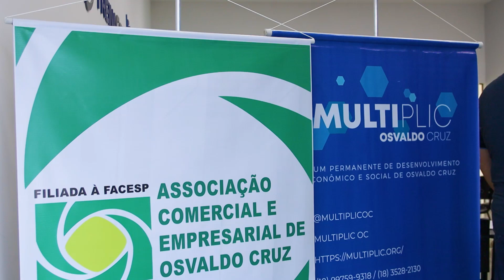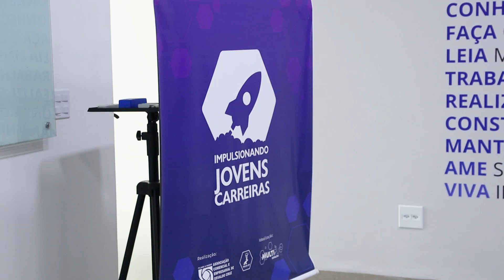Mais um projeto iniciado! 🚀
O MULTIPLIC – Fórum Permanente de Desenvolvimento Econômico e Social de Osvaldo Cruz, por meio do Multiplic Jovem e com o apoio inicial da Associação Comercial e Empresarial de Osvaldo Cruz, lançou a 1ª turma piloto do Projeto "Impulsionando Jovens Carreiras".

O Projeto tem o objetivo de preparar jovens para um futuro brilhante, desenvolvendo seus talentos e habilidades essenciais, encaminhando-os para trilhar o caminho do sucesso em suas carreiras.